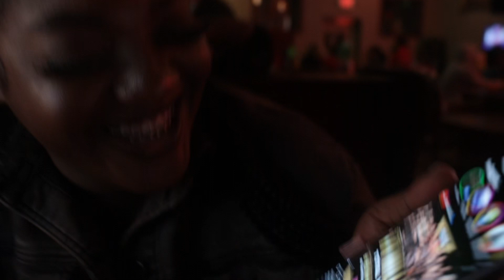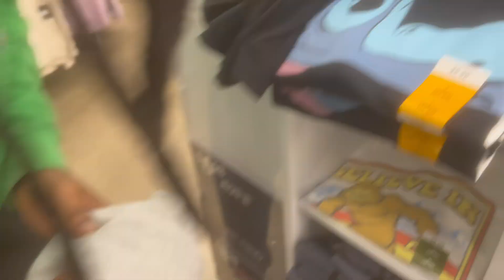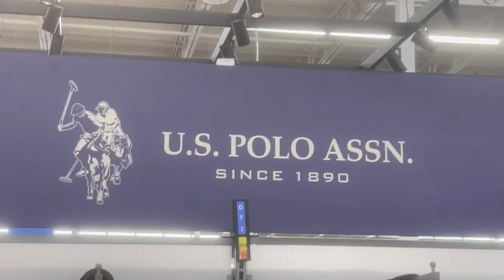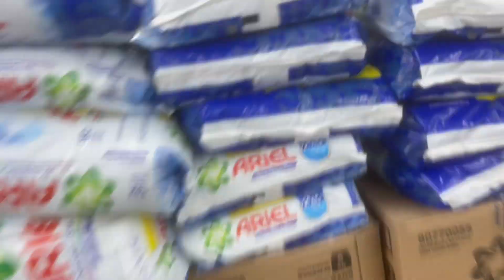1ST DATE NIGHT 🥵😎😂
Follow SmokingWithShawn 🦇🦋

MUSIC